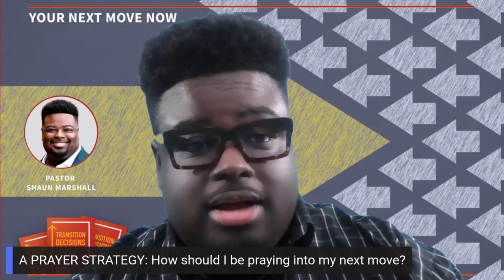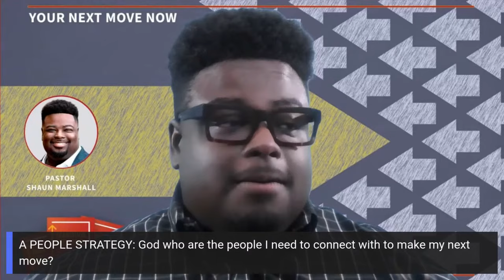DAY 6 - God Is Revealing Divine Strategies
A divine strategy can help us overcome unseen challenges as we navigate our next move. God not only gives us a revelation of what He is doing, He can also supply the wisdom, understanding and knowledge that helps us to respond.